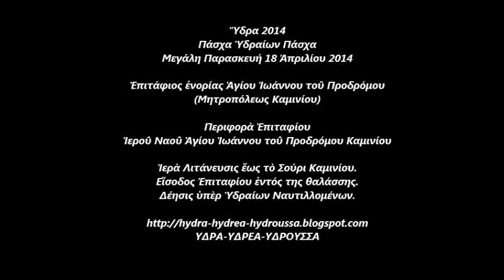Ύδρα 2014 Πάσχα Περιφορά Επιταφίου Αγίου Ιωάννου Προδρόμου Καμίνι ΚΔΚ1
Ὕδρα 2014
Πάσχα Ὑδραίων Πάσχα
Μεγάλη Παρασκευή 18 Ἀπριλίου 2014
Ἐπιτάφιος ἐνορίας Ἁγίου Ἰωάννου τοῦ Προδρόμου (Μητροπόλεως Καμινίου)
Περιφορὰ Ἐπιταφίου Ἱεροῦ Ναοῦ Ἁγίου Ἰωάννου τοῦ Προδρόμου Καμινίου
Ἱερὰ Λιτάνευσις ἕως τὸ Σούρι Καμινίου.
Εἴσοδος Ἐπιταφίου ἐντός της θαλάσσης.Δέησις ὑπὲρ Ὑδραίων Ναυτιλλομένων.
ΥΔΡΑ-ΥΔΡΕΑ-ΥΔΡΟΥΣΣΑ